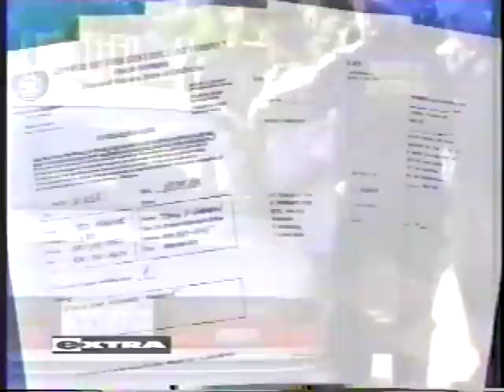Workers' Comp. Fraud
What happens when you get caught.